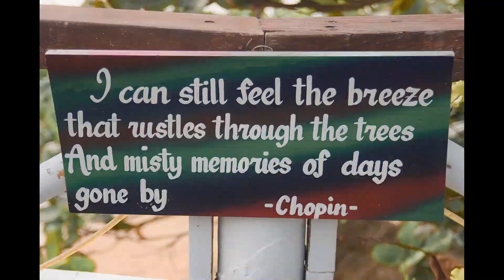Ronald & Alona | Stilts Calatagan Beach Resort Prenup Slideshow